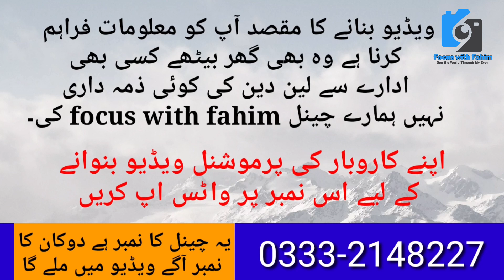Karachi ki sasti tareen biryani kiss tarha banti hai اپنے کاروبار کے لیے بہترین @focus with fahim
سستی ترین بریانی بنوائیں اور کاروبار کریں
دنیا کی سستی ترین بریانی۔۔۔
بیف بریانی صرف پچاس روپے میں
اور
چکن پلاؤ بھی پچاس روپے میں

Al Mohsin Pakwan Centre & BBQ
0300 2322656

Lalukhet ki Biryani World
Lalukhet ki Biryani World Cheapest Biryani Al Mohsin Biryani only Rs 50 per plate
Karachi famous Biryani
delicious food
delicious biryani

Yummiest Beef Biryani at Only 50 Rupees
Karachi Ki 50 Rupee Wali Biryani
MatkaBiryaniRecipekarachi best biryanibiryaniKarachi most famous biryanikarachi biryani#151chicken biryaniBest Biryani recipebeef biryani recipehow to make beef biryanimasala biryanibiryani masala#5spicy chicken biryanidegi biryanibest beef biryanigolden chicken biryaniStreet food KarachiBannu Beef PulaoPakistani Street Food indian foodKarachi Spiciest Biryani PulaoYummiest Beef Biryani at Only 50 Rupees#1
OLD Shesham Furniture | Old dining Table | Old Sofa Set | Old Swing |Old Relax Chair
old,oldfurniture,sheshamfurniture,furnitureprice,oldsofa,olddiningtable,diningtable,oldrelaxchair,oldswing,swingprice
oldoldFurnitureSheshamFurnitureFurniturePriceOldSofa#17OldDiningTable#3DiningTableoldRelaxChair#21OldSwing#1SwingPrice
Pure Wood Furniture Market | Shesham Furniture | Antique Furniture Market |
air Pakistan Officialantiqueantique furniture#16antique shopsantique toyswood toyswoodpure wood#3solid woodfurniture market in karachifurniture market in faisalabadfurniture market in Lahorechinioti FurnitureChiniot ka furniturewood chairwood tablewood bedjehaz packagefurniture marketwholesale market

business idea
shopping vlogs
market vlogs
informnational vlog
explore market
Imported & Local
information
vlogging
informativevlog